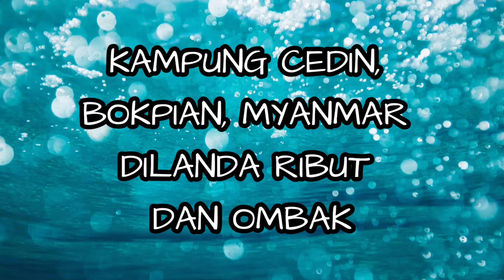KAMPUNG CEDIN, BOKPIAN, MYANMAR DILANDA RIBUT DAN OMBAK BESAR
Sedih lihat Masjid An-Nur dimasuki air laut